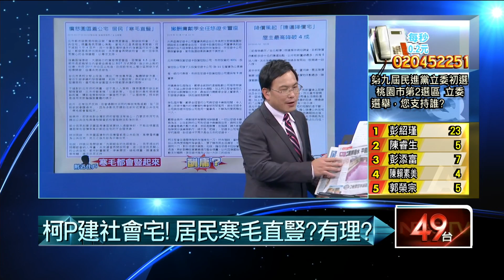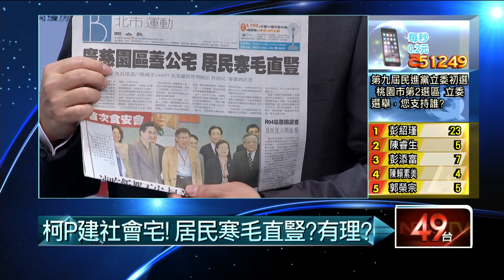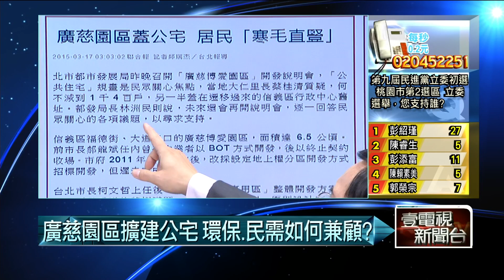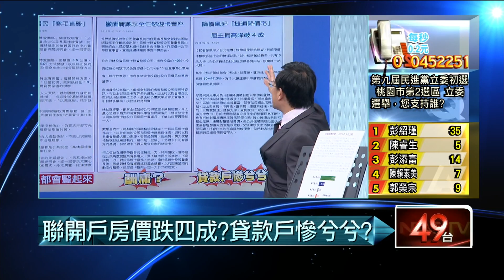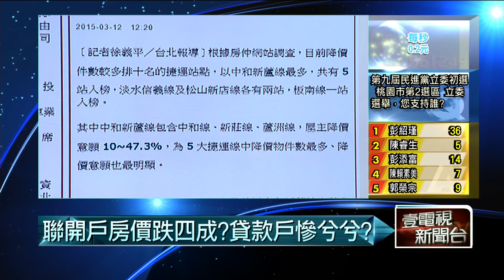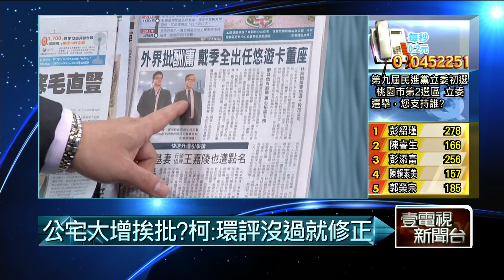03172015汪潔民 壹起來翻轉P1 桃園第2選區立委初選！壹起來票選！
來賓：鍾年晃、彭紹瑾、陳睿生、鄭村棋、林國成、李慶元、楊實秋。

今日議題：
1、柯P廣建社會宅!居民說寒毛直豎?有理?
2、悠遊卡新任董座戴季全在業界有爭議，柯p大膽任用，合理嗎?
3、聯開戶降價最多四成?貸款戶慘兮兮?
4、朱立倫沒把王金平放心上，反而是馬英九示好?
5、朱立倫立委提名大權，排除大砲型立委，是否爆發另一波出走潮?
6、若是2016立委沒有黨派過半，王金平還是院長最佳人選?更不利推動法案，又要亂四年?